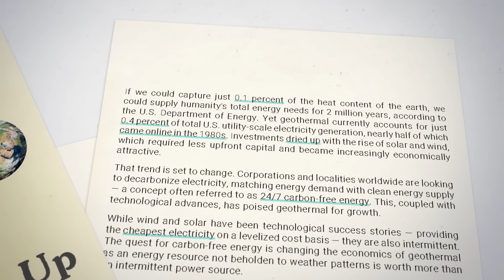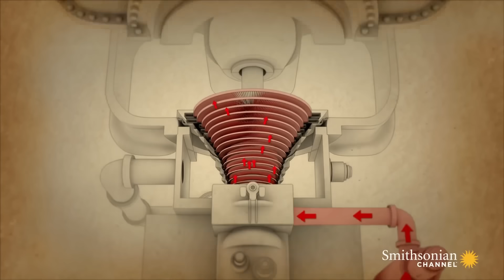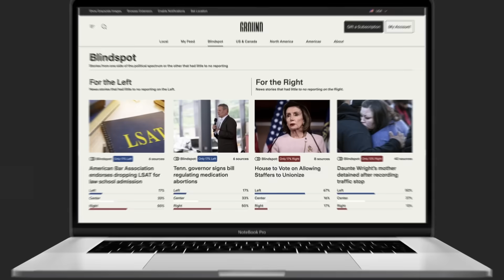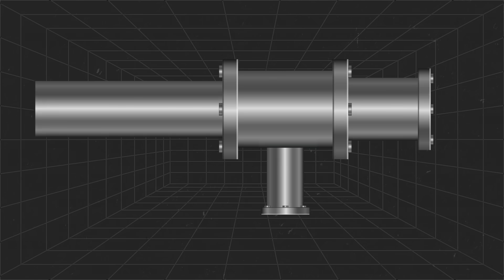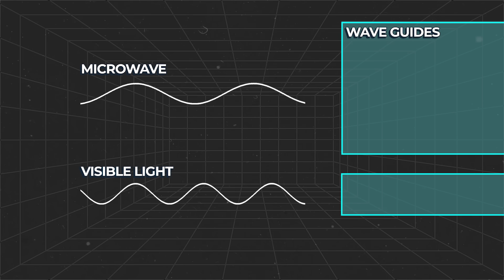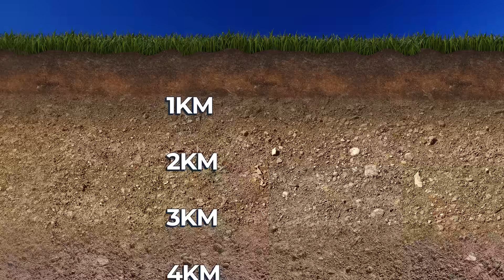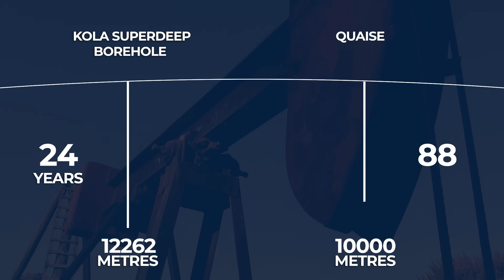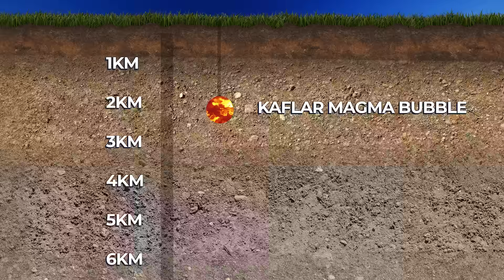This Fusion Tech is Solving the Geothermal Energy Problem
Can a fusion technology give us access to infinite geothermal energy?

I had the opportunity to talk to Carlos Araque, CEO of Quaise Energy, a company aiming to take their breakthrough approach to reliably reach geothermal from any city in the world.

Chapters:
00:00 The Challenges With Drilling For Geothermal energy
2:38 How Does Geothermal Energy Work?
5:19 Ad Read
6:27 Can A Fusion Technology Help Us Dig Deeper?
11:08 How Feasible Is Fusion Drilling?
13:07 What Are The Risks Of Drilling For Geothermal Energy?